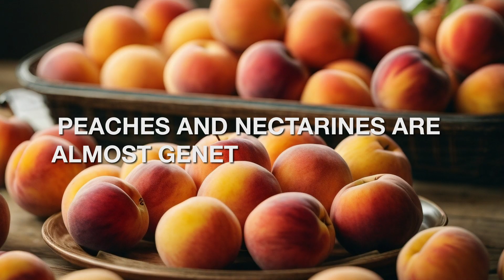Funny Food Facts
Here are some funny food facts:

- Cucumbers are 95% water.
- Carrots are sweeter in the winter.

- Apples are actually part of the rose family.

- Lemons float but limes sink.

- Pistachios aren’t nuts, they are actually fruits.

- It takes about 50 licks to finish just one scoop of ice cream.

- Peaches and nectarines are almost genetically identical.

- M&Ms are named after their creators: Mars & Murrie.

- Hawaiian pizza was actually invented in Canada.

- Figs aren’t fruits, they are flowers.

- Cotton candy was created by a dentist.

- Honey is basically bee vomit. Forager bees regurgitate it.

- Almonds are seeds, not nuts.

- Red Skittles contain boiled beetles.

- A burger could contain meat from 100 different cows.

- Strawberries are the only fruit that sports its seeds on the outside.

- Potatoes were the first food planted in space.